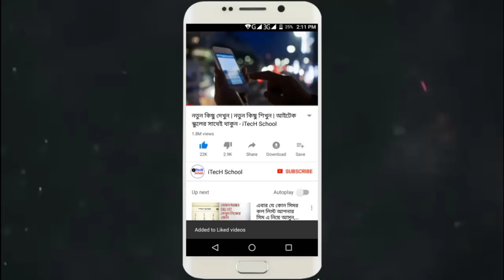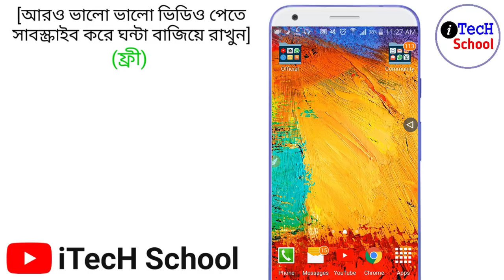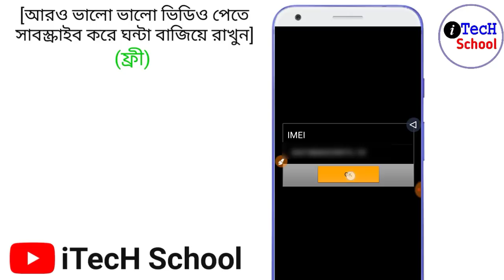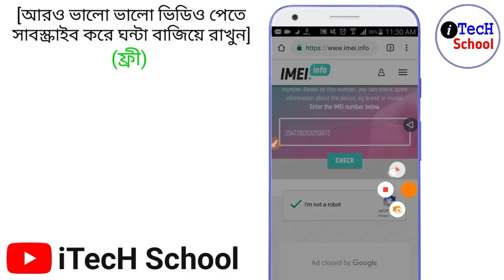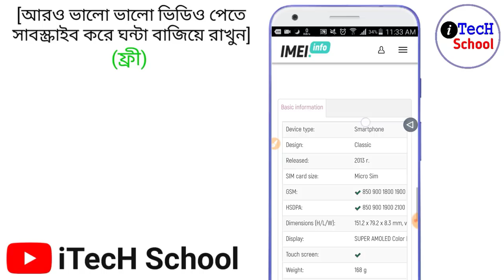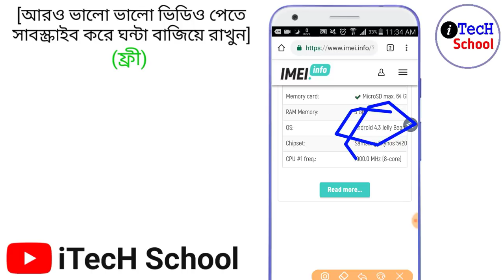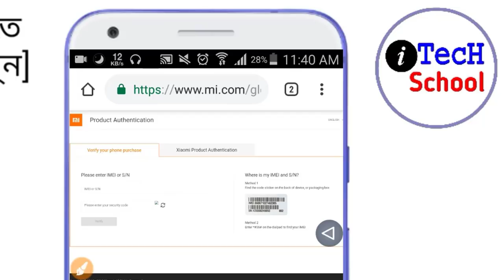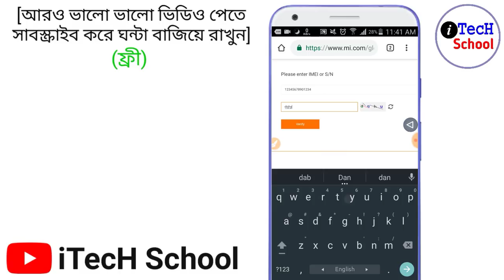নকল ফোন চেনার উপায় | How to check mobile phone original or duplicate?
জেনে নিন নকল ফোন চেনার উপায় | How to check mobile phone original or duplicate?

ফোন পছন্দ করে কিনার আগে অবশ্যই চেস্টা করবেন বিষয় গুলো খেয়াল করার